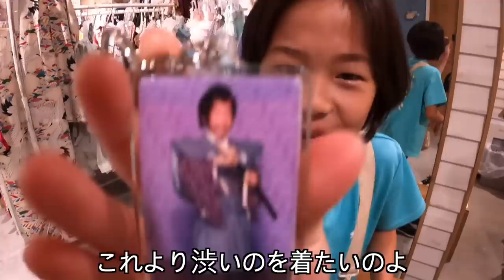１０歳おめでとう㊗️ハーフ成人👘✨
【X】
＠ママ